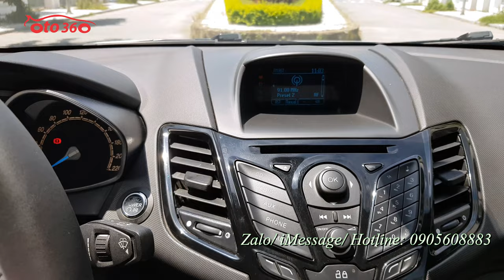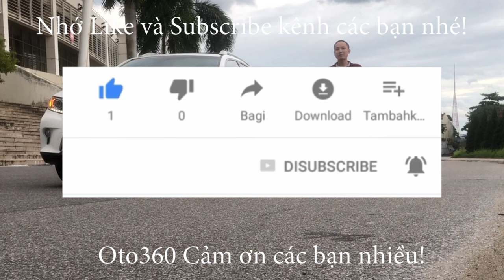Chiếc xe cỡ nhỏ tiết kiệm nhiên liệu nhất là đây Ford Fiesta 1.0 EcoBoost 2014 tên tư nhân, biển Hà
Bán xe Ford Fiesta 1.0 EcoBoost 2014 Tên tư nhân biển Hà  Nội.
Xe sản xuất cuối năm 2013 đăng ký tháng 12/2013. Fom mới  2014 nên mới được trang bị động cơ 1.0 EcoBoost, động cơ Turbo tăng áp thông Minh tiết kiệm nhiên liệu. Xe đã lăn bánh 12 vạn km, Full lịch sử bảo dưỡng tại hãng.
Xe Full option: khoá thông minh, đề nổ Stas/Stop, nội thất Da, lazang đúc, điều hoà tự động, tay lái trợ lực điện…
Xe rất đẹp, cam kết không tai nạn, không Ngập nước, máy móc Nguyên bản.